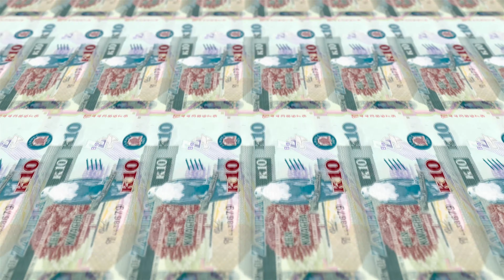Kwacha zambiano - Dinero de Zambia - Billetes de Zambia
El kwacha es, actualmente, la unidad monetaria de la Zambia. Se encuentra subdividida en 100 ngwee. El código ISO 4217 es ZMW. Su nombre deriva de las palabra "amanecer" en los idiomas nyanja y bemba, aludiendo al eslogan zambiense "Un nuevo amanecer para la libertad". El nombre ngwee se traduce como "brillo" en el idioma nyanja.

En 1968, el kwacha reemplazó a la libra a una tasa de cambio de 2 kwacha por libra (10 chelines = 1 kwacha). Actualmente la tasa de cambio se ha alterado a causa de la inflación. En 1968, 1 kwacha equivalía a 1,20 dólares estadounidenses, pero en 2008 se posicionó en 4,651 kwacha por dólar. Debido a esta inflación, se emitieron billetes por valor de hasta 50.000 kwacha durante la primera década del siglo XXI, y en agosto de 2012 se realizó una reforma monetaria que entraría en vigor a partir del 1 de enero de 2013. Este reforma monetaria consiste en restar 3 ceros al antiguo kwacha, de forma que 1000 unidades de la antigua moneda fueran equivalentes a 1 kwacha, y este a su vez, a 100 nuevos ngwee.